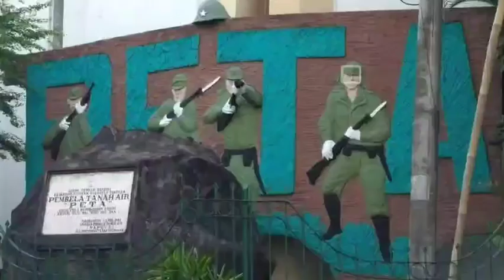Oei Hok San Pejuang Kemerdekaan 45 keturunan Tionghoa yang terlupakan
Oei Hok San adalah veteran pejuang kemerdekaan 1945. Dia tercatat sebagai mantan tentara pelajar di Kediri, Jawa Timur.
Pada tahun 2013, ketika menerima wawancara dari wartawan, Oei Hok San tinggal di sebuah gubuk yang disewanya di belakang garasi bus Lestari di Kelurahan Kedung Waru, Jalan Pahlawan Nomor 17 Kota Tulung Agung.